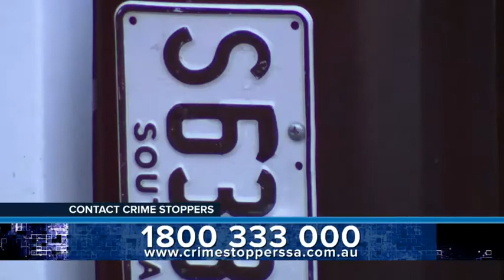21-73 Hit and Run - Ridleyton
Anyone with information is asked to contact Crime Stoppers on 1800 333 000 or visiting

Rewards are available and you can remain anonymous.